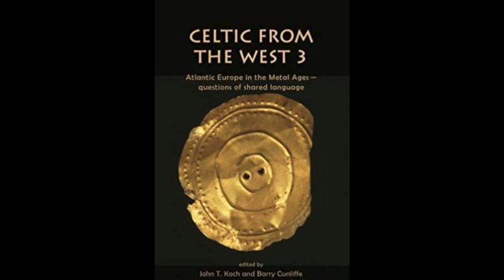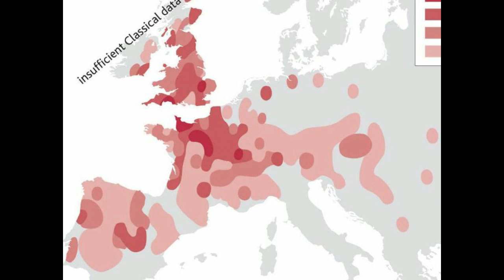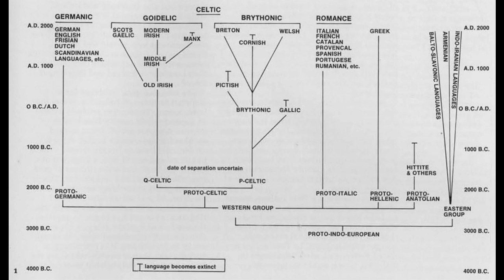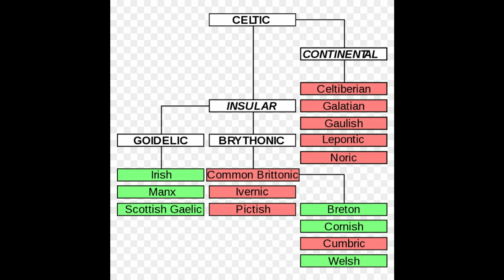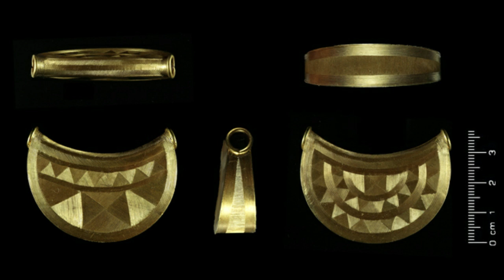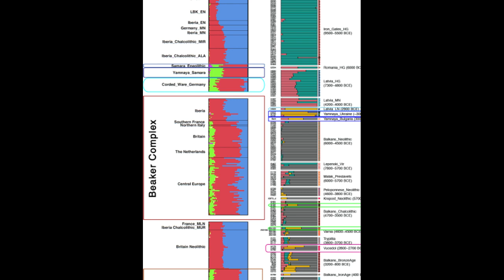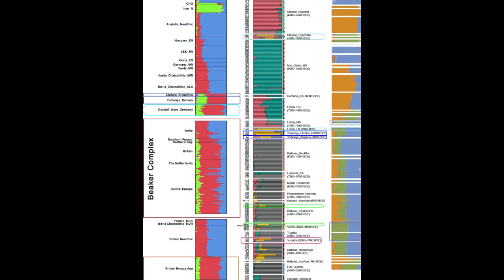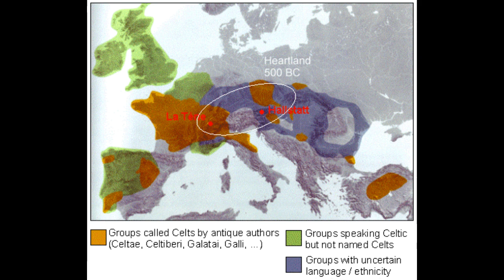Celtic From the West: An Overview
A presentation of some arguments in favour of the theory put forward by Cunliffe, Koch, et al.

You can also donate through the website or buy a protective pendent (website is a work in progress)